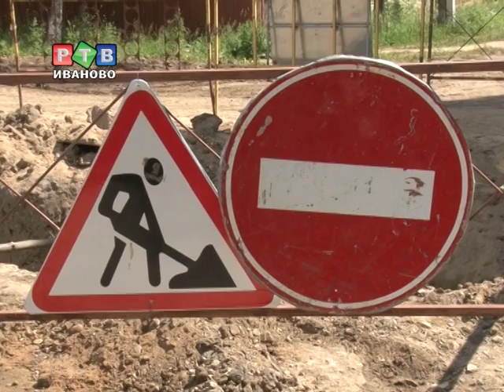Тепло, вода и высокотехнологичные трубы